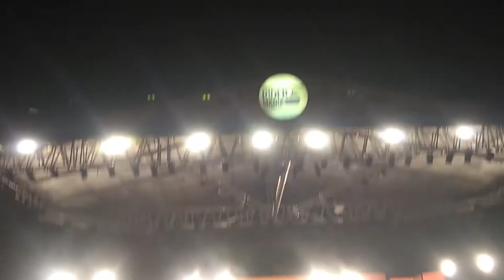Beatboxer Vineeth Vincent & Benny Dayal & Funktuation Live performance#Rider Mania 2017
Live performance at Royal Enfield Rider Mania 2017
by Beatboxer Vineeth Vincent & Benny Dayal & Funktuation

Vineeth Vincent is considered to be India's biggest beatboxer with over 700 shows to his credit since 2008. In the January and February of 2011 he had the honour of directing 1246 and 2136 people into the Guinness World Records™ and the "Limca Book of Records" respectively for the "World's Largest Beat Box Ensemble"

Vocals - Benny Dayal; Guitars & backing vocals - Joshua Satya; Bass & backing vocals - Carl Fernandes; Keyboards - Alok Merwin; Drums - David Joseph; Percussion - Allwyn Jeya Paul; Mix & mastering - Toby Joseph; Support

live arts life. enjoy the fullest.ride safe